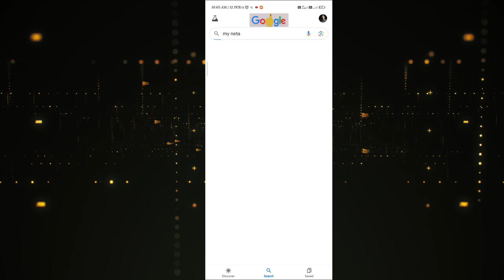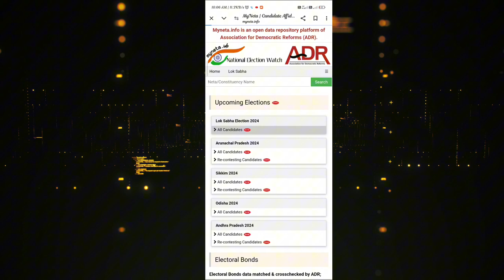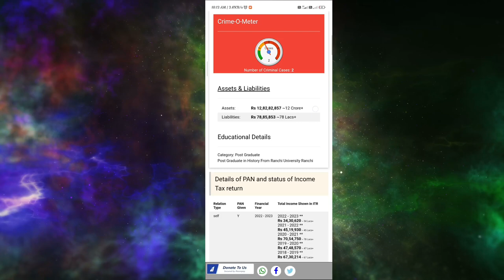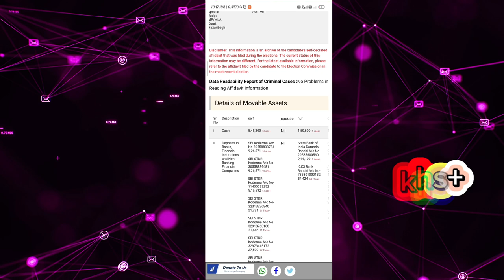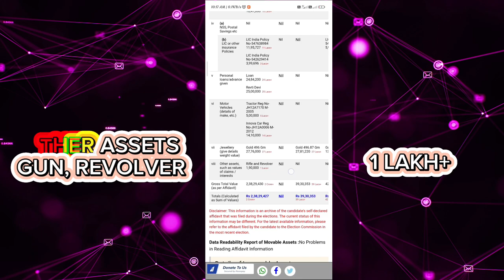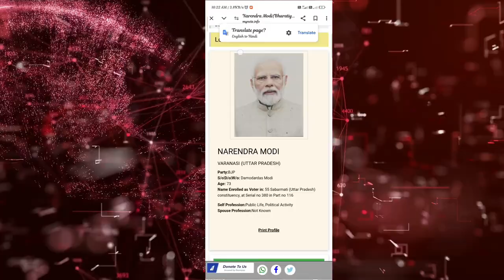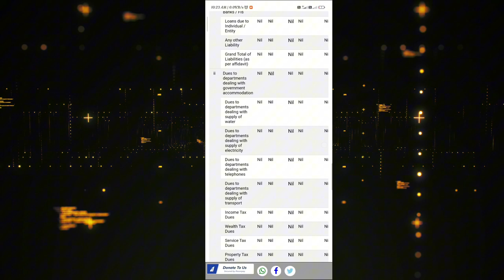किसी भी उम्मीदवार का पुरा कुंडली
दोस्तों मैं हूं संदीप, और आप सभी लोगों को मेरे यूट्यूब चैनल
THE TECHNO INDIAN) पर स्वागत है। मैं इस चैनल पर हर रोज यूट्यूब रिलेटेड, टेक  वीडियोस अपलोड
करता रहता हूं।
और साइड में जो घंटे (वाला बटन है उसको दबाकर ऑल पर प्रेस कर दीजिए।IN this channel we see real and important video related to⭕ technology   🙏
नमस्ते दोस्तों! स्वागत है आपका हमारे नए टेक्नोलॉजी चैनल पर।"तो चलिए, हमारे साथ जुड़ें और टेक्नोलॉजी के सम्मुख नयी दुनिया का खुलासा करें।"

labout lok sabha a d rajya sabha in English
latest survey of lok sabha election
mai festo of congress in lok sabba
what is lak sabha rajya sabha and parliamnet
what people think about 2024 election
#2024 election exit poll today
what is the result of election 2024
presiding officer duty in eletio 2024
#2024 election 2nd polling officer duty
voting win er announcement 2024
election voting predictions for 2024
election predictions for 2024 up
when election reault will be declared 2p24
general election announcement 2024
update on presidential election 2024
announcement of election results 2024
general election opinion poll 2024